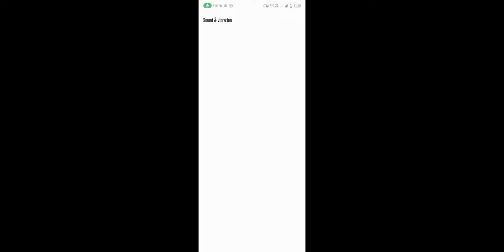MM2 Bus Racing Gamer !! Jake Gamer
Hello Dosto Video Full Watch Kro .